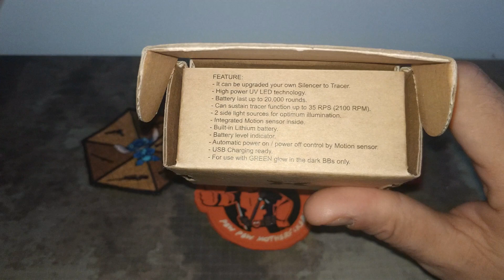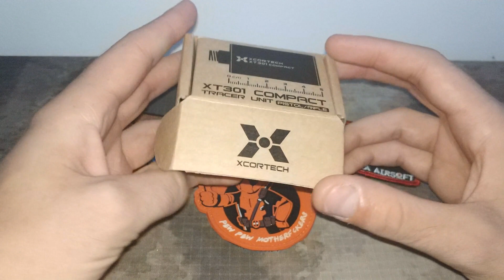AIRSOFT REVIEWS - Trazador Xcortech XT301 compact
Pues gracias a Pika, de Quimera Airsoft, conseguí al fin un supresor trazador, una pieza que llevaba tiempo buscando para usar en partidas donde ME OBLIGUEN, puesto que no soy partidario de usarlos.

Pika me comentó y enseñó unas fotos de este modelo, el Xcortech XT301 compact, fiable, pequeño y polifacético.

Review escrita y con muchas más fotos AQUÍ!